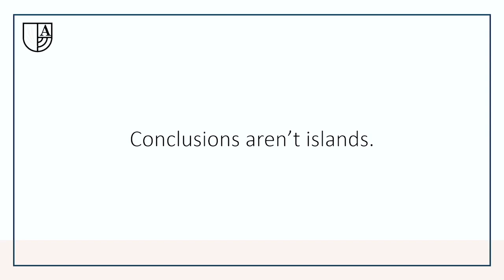Drawing conclusions in the Bible | Contemporary Post-Modern Apologetics 201 | Dr. Michael Heiser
An argument is only as good as the premise behind it. Dr. Heiser explains why arguments for or against a subject cannot exist on their own. This clip is from module 1 of Contemporary Post-Modern Apologetics 201.